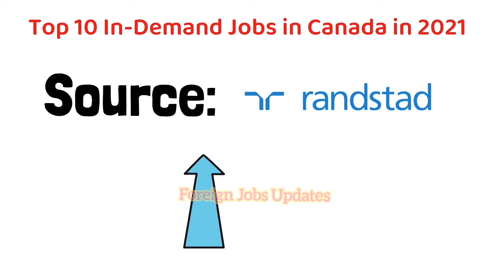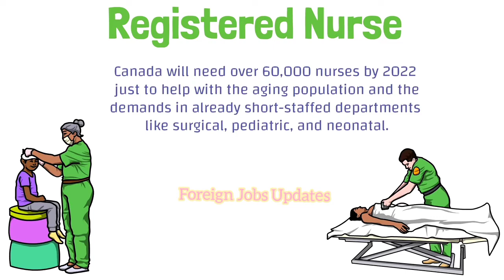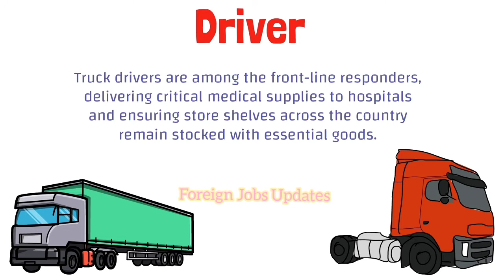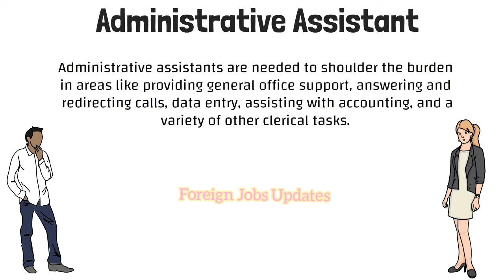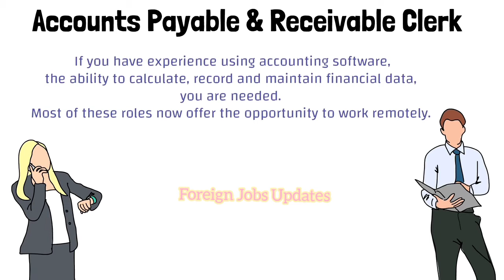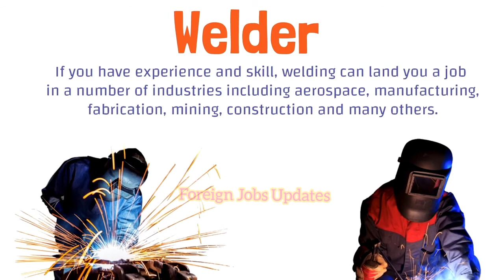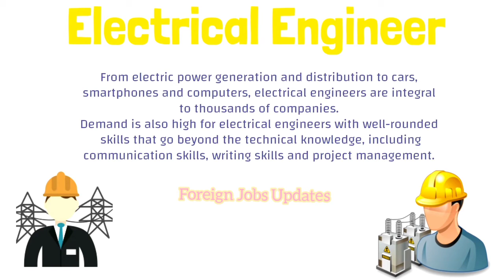After Corona Issues Top 10 Demand Jobs in Canada 2021 / High paying jobs in Canada 🇨🇦 2021 Tamil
This we explain top 10 In-demand jobs in Canada 2021 tamil. Getting Job in Canada is dream for many people. To help Canada immigration we list out top 10 jobs Canada in tamil.

Many jobs like registered nurse jobs in Canada, welder jobs in Canada, labour jobs in Canada, software engineer jobs in Canada. We also discuss Salary details in Canada tamil.

Credits : Dream Abroad